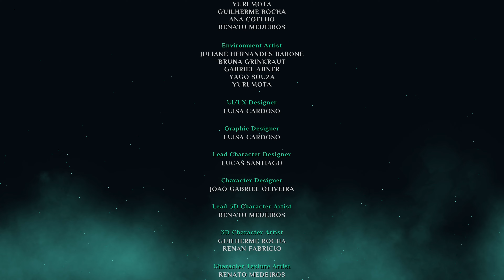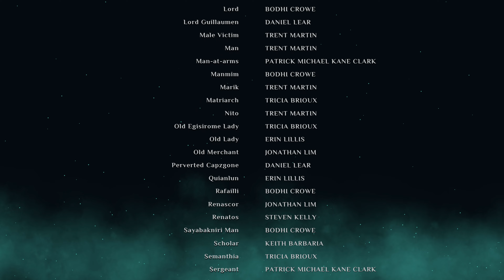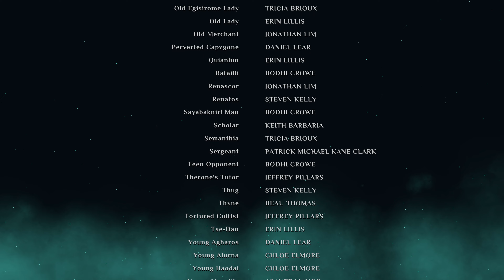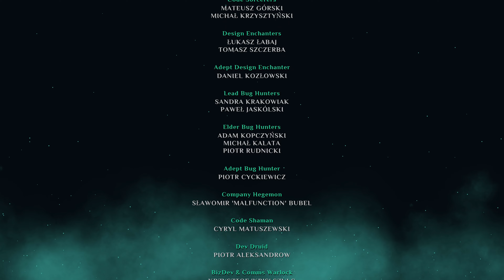Deathbound Ending Gameplay Part 17 - The Acceptance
Deathbound is an Action RPG set in a world where Faith and Science clash. Absorb the essences of fallen warriors to harness their powers and abilities. Survive in a brutal reality where Life and Death were never more conflicted.

Embark on a crusade through a medieval world forged from the ruins of technology where fanatical faith and unnatural science clash in the shadows of a crumbling society. The Church of Death stands at the gates of the grand city of Akratya.

Their banners raised, righteous steel in hand. Their holy conquest to eliminate the Cult of Life is about to begin…amongst it all stands you. You are no one, yet everyone, the results of desperate experimentation in the pursuit of Eternal Life. In the eyes of the Church, an icon of sin and heresy. To others, validation of their relentless experiments. You stand in a world where there is no good nor evil, only justifications.

Ziêminal is a callous world with unrelenting creatures to face. It demands a unique approach if you desire any hope of survival. With the Binding System, absorb the essence of the fallen warriors you encounter throughout your journey and form a dominant party. Shape a playstyle catered to you through the skills and abilities of each warrior found, and unleash calamitous Morphstrikes through their combined powers to all who stand in your way. The Church of Death beckons. Take up arms and answer its call.

Gain the skills, memories and identities of fallen warriors throughout the world. Combine their unique personalities and combat styles and switch between them seamlessly.

The essences you absorb form your party. Deathbound features a robust party system that allows players to craft a playstyle through talent trees. Seamlessly switch between fallen warriors to harness their skills and abilities.

Unleash the combined powers of fallen warriors with devastating Morphstrikes. Utilize different attack styles to pull-off powerful combinations and finishing blows to defeat all who oppose you.

Ziêminal is a world that mixes a technological past and a medieval present, home to diverse cultures. The city of Akratya is rich in lore and dangers. Explore a city falling into ruin under the shadow of a grand crusade. From the body-filled streets to arenas and places of worship. With its imposing brutalist architecture and melding of technology, it’s a city bound for oblivion.

Face challenging enemies crafted to push you to your limits. Their very nature is based on the five stages of grief, with each new encounter commanding the attention of any soul who dare face them.